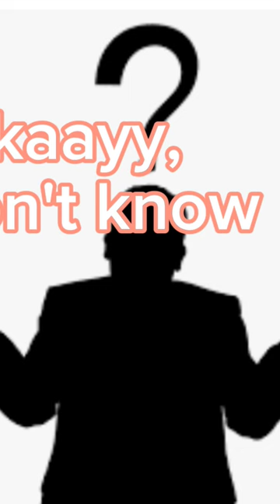I ♡ thaylor swift